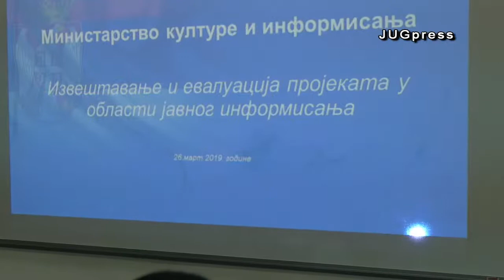OEBS: Radionica za predstavnike medija i lokalnih samouprava u Bujanovcu